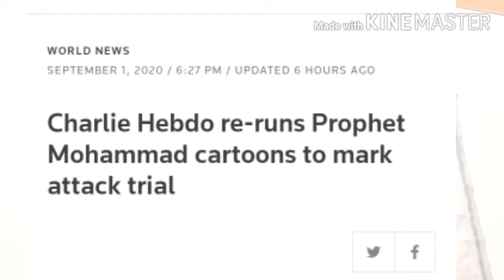When will Muslims wake up?مسلمانوں کب جاگو گے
Musalmano utho apni awaaz ko buland karo Islam dushmanon ke khilaf